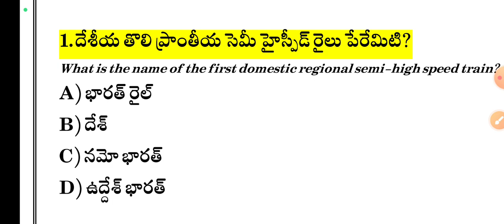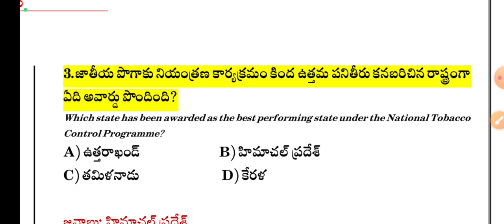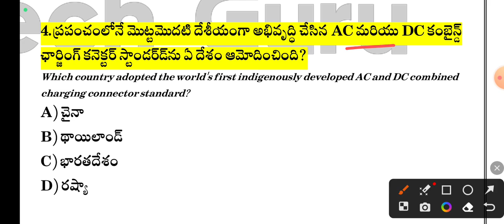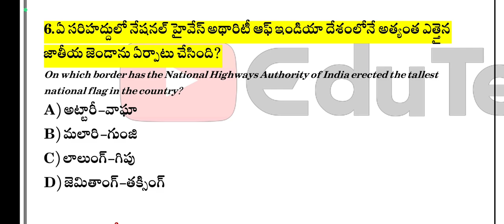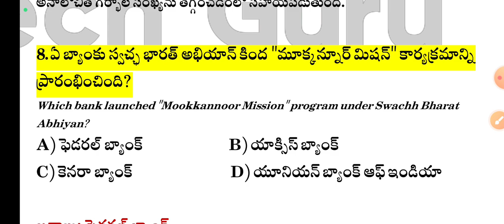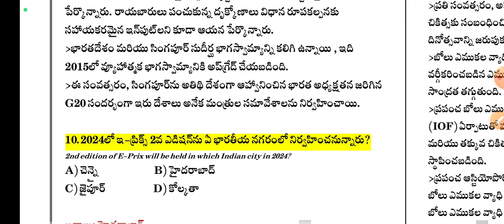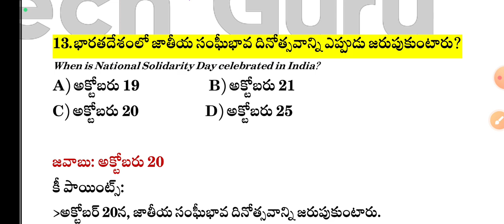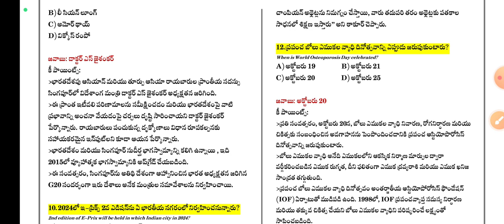20 October 2023 Current Affairs | Daily Current Affairs in Telugu | MCQ Current Affairs in Telugu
20 October 2023 Current Affairs | Daily Current Affairs in Telugu | MCQ Current Affairs in Telugu